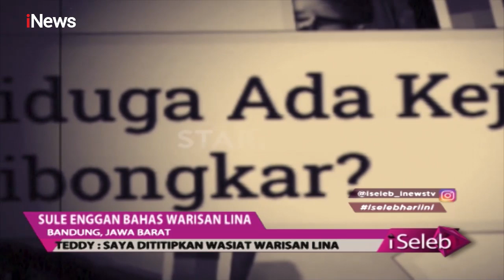Lina Titipkan Wasiat ke Teddy untuk Anak-Anaknya - iSeleb 31/01